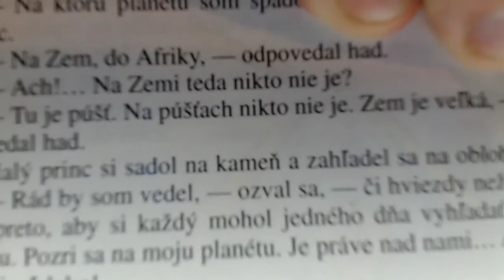Logitech C920, lampa, 1600x896px@30fps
Testovacie video z webkamery Logitech C920. Točené v noci, zdrojom svetla bola malá lampa 2m od kamery. Ostrenie a jas ponechaný automatike kamery.